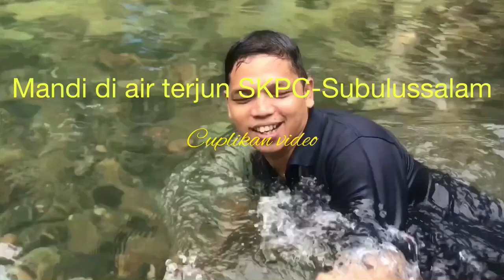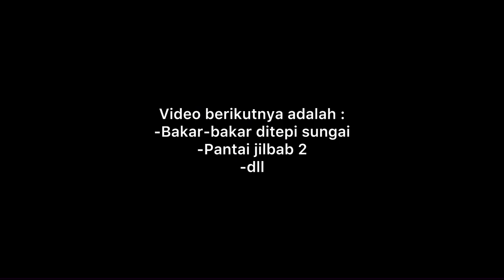VLOG KE AIR TERJUN SKPC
Airt terjun SKPC ini berada di desa SKPC kecamatan penanggalan kota Subulussalam airnya dingin bersih dan jernih karena air tersebut berasal dari atas pegunungan,banyak orang berkunjung ketempat ini sekedar mandi-mandi dan bakar-bakar bersama keluarga nya.